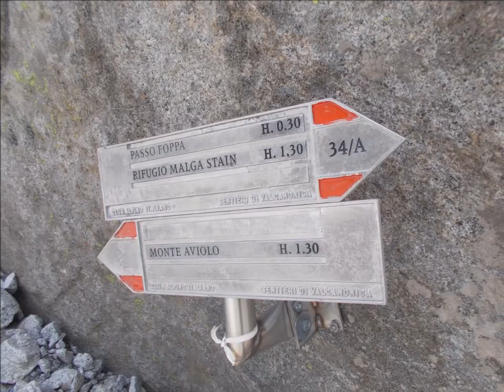379- Giro Foppa di Aviolo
Dalla Località Preda.: Sopra Edolo Col sentiero 34 e poi 34/A fino al Passo Foppa. Poi giù al Rifugio Malga Stain  e ritorno a Preda.
Valcamonica.